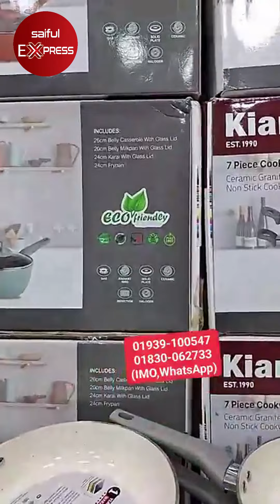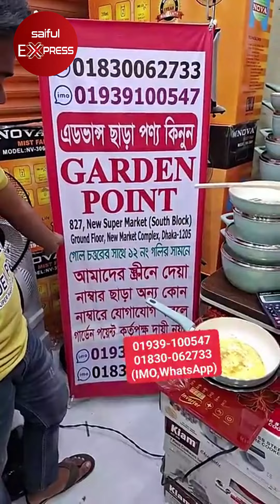ইতিহাস সেরা কমদামে কুকিং সেট কিনুন | Cooking set price in BD 2024 | Low price cooking set in BD 2024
Shop Address: Garden Point
827, New Supper Market,

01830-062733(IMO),